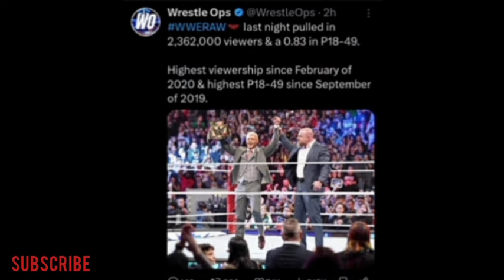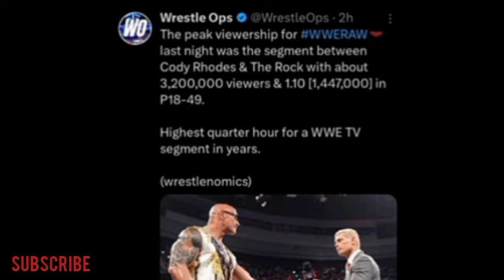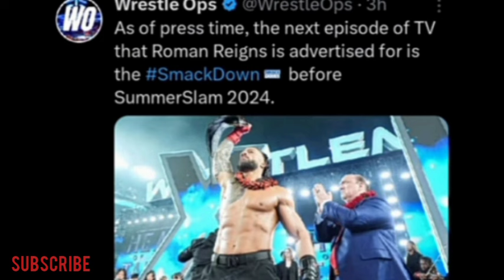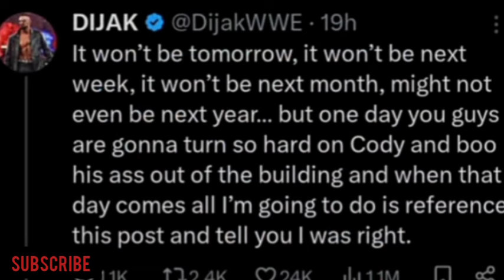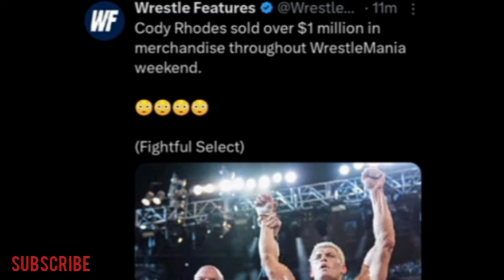Roman Reigns RETURN Revealed🔥....FIRST REACTION, WWE Highest RAW Ratings, The Rock, Cody Rhodes $1M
Following Wrestlemania 40, WWE reports record-breaking earnings, underscoring the event's immense success and widespread appeal. However, fans are left puzzled by The Rock's posing with the Undisputed WWE Universal Championship, sparking speculation and uncertainty about his intentions.
Meanwhile, Stephanie McMahon's role within WWE remains undefined, leaving fans curious about her future contributions to the company. Randy Orton's lightning-fast RKO becomes a viral sensation, captivating audiences with its stunning execution.
In a surprising turn of events, CM Punk celebrates Drew McIntyre's loss, adding a twist to their ongoing rivalry. Sami Zayn's Intercontinental Title match in his hometown adds an extra layer of excitement to the event, as fans rally behind the hometown hero.
R Truth garners significant attention with his antics, showcasing his enduring popularity among fans. Amidst rumors, John Cena's potential for one final run in WWE sparks excitement and speculation within the wrestling community.
As the dust settles from Wrestlemania 40, questions arise about the relationship between Roman Reigns and The Rock, hinting at potential future collaborations or conflicts. Looking ahead, anticipation mounts for a potential showdown between The Rock and Cody Rhodes at Wrestlemania 41, promising an epic clash between two wrestling titans.